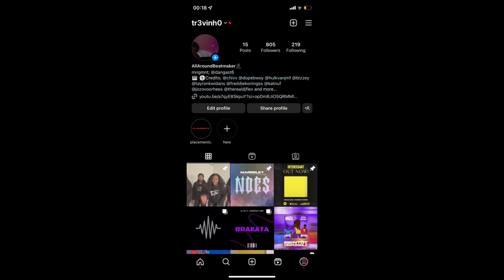[FREE] Samy Lrzo x Gino J Afro Type Beat “ChouChou” | Prod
Premium Plus License; $109,99
Unlimited License; $200,00
Exclusive; Offers Only.

THIS BEAT IS ONLY FREE FOR NON PROFIT CAUSES ONLY, FOR COMMERCIAL USE YOU WILL NEED TO PURCHASE A LEASE. YOU MUST CREDIT ME IN THE TITLE “ Prod.Tr3vinho”

Ignore tags ~
Samy Lrzo Samy Lrzo type beat hulk go Bebe hulk van jmf Tayron Kwidans Tayron Kwidans type beat tour du monde
In je city in je city type beat sku sku Chavanté type beat
Domme invest frnkie Boef Boef type beat
Dopebwoy Dopebwoy type beat Bryan Mg Bryan mg type beat blem
Dragon roll
Sevn Alias Sevn Alias Type Beat Chivv Chivv Type Beat mucho Dinero mucho Dinero Type Beat

AFRO Type Beat, Frenna Type Beat 2021 , Spanker Type Beat 2020
SFB type beat, KM Type Beat, jonna  fraser type beat, AFRO swing type Beat 2020 Pri